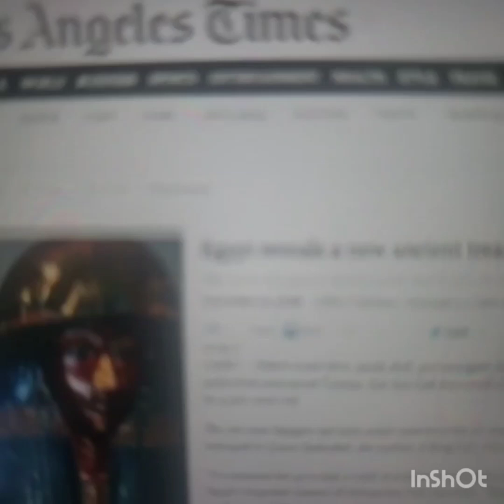Know Your Real Enemies 👁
This Channel is created to support

 RealmGods1 IamTheRealMessiah  aka 2PacOfDC Channel

Follow God IG @IamTheRealMessiah

Salute To My Master Chief Spiritual Master Teacher My HigherCellf Let’s get into it3️⃣

"Check Me Out On YouTube" IAMTHEREALMESSIAH KillDaMatrix TheBlackManIsGod RealmGods1 IamTheRealMessiah 2PacOfDC"

I don't have a preference with in anything Im only looking for compatibility. You submit too me I be in your life forever. Any women that comes in my life I'm turn into a goddesses in my service

"What Type Of Person Is Me" Crossing Path With A Guy Like Me Is Rare And You'll Never Be Able To Forget Him. I'm The Type Of Person Who Can Face My Own Problems Alone But I Will Do Anything To Make Sure My Loved Ones Don't Have To Do The Same. I Don't Sugarcoat&nbsp; Or Beat Around The Bush Because I Rather Be Brutally Honest Then One Of Those Fak

I'm spiritual master teacher I'm trying build a community and a tribe of people and we worship each other like God's We create our own commands and religion ☯️ my my religion that I created is divine knowledge of ReaIm i am the real Messiah the messenger of the return of Christ I followed the Jesus Christ consciousness getting back in tune with nature taking a narrow path to the kingdom of God sent to go to heaven to enter the spiritual realm I Do you think a man is crazy if he said "I don't believe in owning anything or buying land To be a man because life is temporary I just want too live in peace on the earth for free for the rest of my life and I believes planet earth is my home and also iam the universe a living cell living inside a big breathing cell called Earth" 🌎

As long as we is compatible with each other I never leave out your life.
I'm trying build me a spiritual community  Im moving back closer too the sun I'm IamTheRealMessiah spiritual master teacher leader gru the Return of Christ consciousness I have a job too do on earth I'm trying do God's work by building a tribe community of people and we teach the knowledge too save people and the planet That's my career job and I get pay for doing it on YouTube but I'm not doing God's work for money I'm giving people free knowledge for free That's my career job and I get pay for doing it on YouTube but I'm not doing God's work for money I'm giving people free knowledge for free